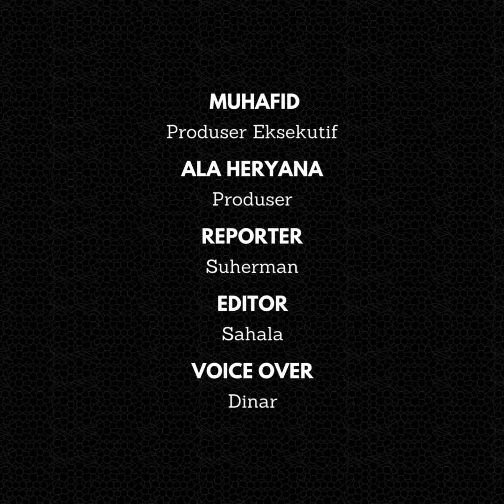Tumpukan Sampah di Bendung Gunung Putri 2 Ciamis Bikin Warga Kewalahan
Warga kewalahan saat membersihkan tumpukan sampah yang didominasi bambu di Bendung Gunung Putri 2, Desa Kertahayu, Kecamatan Pamarican, Kabupaten Ciamis, Jawa Barat, Kamis (12/9/2024).

Bersih-bersih yang dilakukan warga bersama Relawan Ciamis Selatan (RCS) tak cukup sehari. Apalagi untuk menyingkirkan pohon bambu kering yang menyumbat Bendung Gunung Putri 2 butuh waktu panjang.

Upaya warga membersihkan Bendung Gunung Putri 2 pun terpaksa dihentikan dan akan dilanjutkan kembali besok atau lusa.

Plt Kepala Desa Kertahayu, Kusnadi mengatakan, lantaran waktu sudah sore, upaya mengangkat sampah di Bendung Gunung Putri 2 terpaksa harus ditunda.